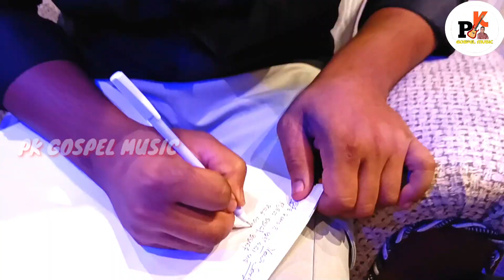ୱ୍ରୀତି ଡଙ୍ଗା ,Writi danga New kui Christian devotional song by pkgospelmusic Vishal/ Anjali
ପ୍ରଭୁ ଯୀଶୁ ଖ୍ରୀଷ୍ଟଙ୍କ ନାମରେ ସମସ୍ତଙ୍କୁ ନମସ୍କାର । ପୁଣି ଥରେ P K GOSPEL MUSIC youtube  ଚେନଲ ତରଫରୁ  ଏକ ଆଞ୍ଚଳିକ କୁଇ ଭାଷାରେ ପ୍ରଭୁଙ୍କ ଗୌରବ ନିମନ୍ତେ ଗୀତ  ପ୍ରସ୍ତୁତ କରି ଅଛୁ , ଆଶା କରୁଛୁ ଏହି ଗୀତ ଆପଣ ମାନଙ୍କୁ ଭଲ ଲାଗିବ, ଯଦି ଭଲ ଲାଗେ ତେବେ ଶୁଣନ୍ତୁ ଓ ଅନ୍ୟ ମାନଙ୍କୁ ଶୁଣାନ୍ତୁ।

           full lyrics 👇👇👇👇

ୱ୍ରୀତି ଡ଼ଙ୍ଗା ନାନ୍ଦି ପୂର୍ତ୍ତି ବାନ୍ଦା ମାଦି
     ତ୍ରେବିନେ ଇ ହାନ୍ଦୀ ଉ ହାନ୍ଦୀ 2 ଏଚେକି ଲେଙ୍ଗିନେ ଏଚେକି ପା ମୁଞ୍ଜିନେ
ଜେଡା ତେର୍ଗୀଞ୍ଜାନେ ନାନ୍ଦି 2
1: ଅ ଡୁପା ଗାଟାତି ୱାମୁ ନା ଡ଼ଙ୍ଗା ତା
ଅତି ୱାମୁ ନାଙ୍ଗେ ନି ମାନି ଗରିତା 2
ଡ଼ଙ୍ଗା କ୍ଡେଗିତେ ନାନ୍ଦି
    ଜେଡା ତେର୍ଗୀତେ ନାନ୍ଦି 2
ଅ ଆଵା ଅ ଆଵା. ଅ ଆଵା ଅ ଆଵା .
କାଜୁ କହତାମୁ ନିନ୍ଦା
କାଜୁ ଆଃତାମୁ ନାନ୍ଦା
ୱ୍ରୀତି ଡ଼ଙ୍ଗା.
2: ଅ ଜେଡା ରାଜେନ୍ତି ନା ଡ଼ିବା ୱେଂଜାମୁ
ପୂର୍ତ୍ତି ବାନ୍ଦା ଡ଼ାଇ ନାଙ୍ଗେ କଡା ଦାମୁ 2
ନୀ ବେଅଟି ୱାଇ ନିନ୍ଦା କାତା ଏ ନି ଇ 2
କାଜୁ କହତାମୁ ନିନ୍ଦା
କାଜୁ ଆଃତାମୁ ନାନ୍ଦା
ୱ୍ରୀତି ଡ଼ଙ୍ଗା ନାନ୍ଦି.

 _Singer's_ : *Vishal& Anjali*
 _Lyrics, Music Composed_ : _Pastor_ *Prakash Kreputika*
 _M. Arrangement_ : *Subham Samal*
 *PK GOSPEL MUSIC*  ~```YouTube Channl ~

                Song credit
* Song: WRITI DANGA

* Singers, Vishal & Anjali

* Lyrics: Pastor. Prakash Kreputika

* Music, pastor Prakash Kreputika

* M.arraeng. Subham Samal

*  Banner, PK GOSPEL MUSIC

hindichristiansongs
# joganmahannagodiasongs
# bidyutbatrasongs

                !!ANTI-PIRACY WARNING !!
     this content is copyright to PK GOSPEL MUSIC, any authorised reproduction, redistribution, re- upload,(audio or video ) is strictly prohibited of this material legal action will be taken against those who violent this copyright material presented,